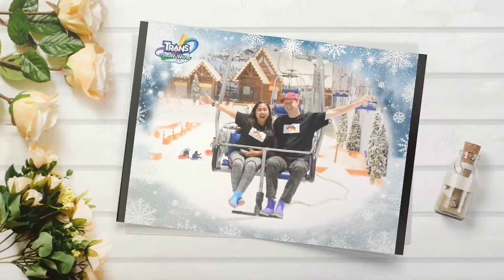MUKBAND DI MCDONALDS